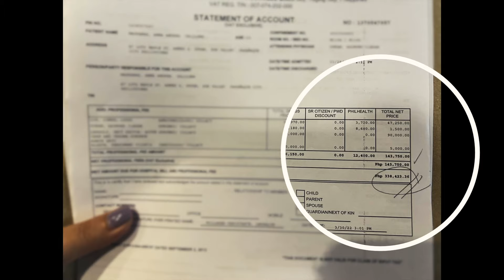My Gall Bladder Stone Surgery Vlog ( Ang Laki ng Bato! )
Ang bato! Ayan ang bato ang laki😅

Luxe Slim Coffee P395/box
Luxe Slim Beauty Juice P380/box You may also order via shopee

Lyka: @bagtalksbyanna

TO BUY/SELL/CONSIGN
Follow me around:
Lyka: @bagtalksbyanna

ANNA MAGKAWAS C/O RJ MACARAIG
Bag Talks LGF Uptown Mall BGC